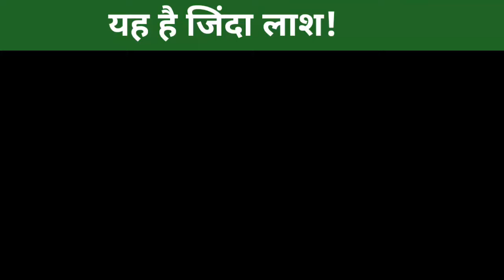हजारों साल पुराने इस लाश में अभी भी खून दौड़ रहा है।abinash's fact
iss dead body ko hazar saal ho gaye aur abhi bhi isse khun daur raha hai.

हजारों साल पुराने इस लाश में अभी भी खून दौड़ रहा है।
30 की उम्र तक कैसे बने करोड़पति?
चांद पे Neil Armstrong की मौत तय थी|a2 motivation
क्यों है धोनी के लिए इतनी दीवानगी|MSD FAN CRYING |a2 motivation
99% लोग नहीं जानते ये बातें।amazing facts |interesting facts
Top 10 interesting facts |amazing facts |random facts